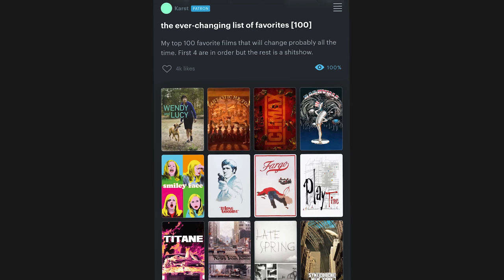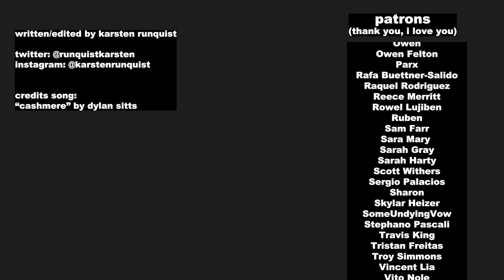Wait...Is 'Napoleon' Good?